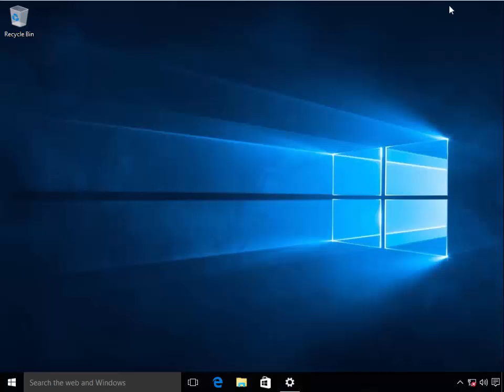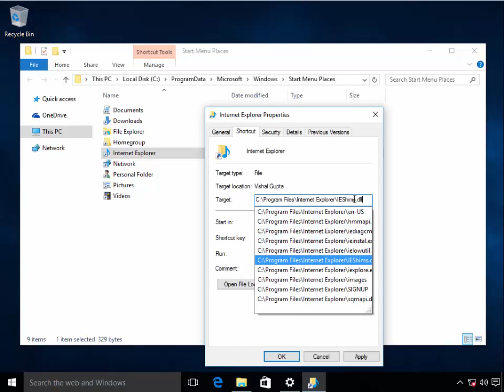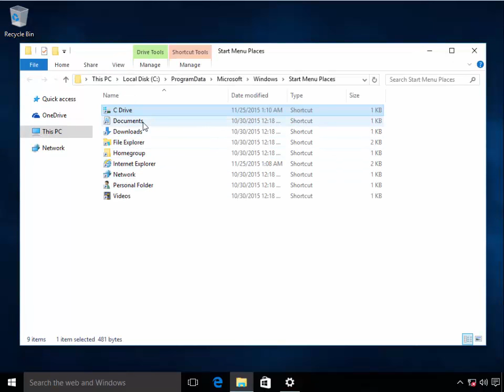Customize Shortcuts on Bottom Left of Windows 10 Start Menu